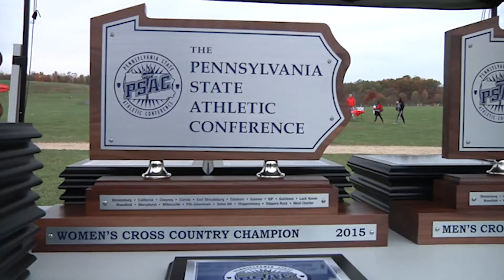Scots Sports Show (10-29-15)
Host Tyler Trumbauer talks Boro football with head coach Scott Browning, play-by-play voice Mike Fenner and lineman Zack Hartin. Trumbauer then gives his report from the 2015 PSAC Cross Country Championships, previews the wheelchair basketball season with head coach Jim Glatch and player Ayuba Alli. Lastly, Trumbauer checks in with the women's volleyball team with head coach Missy Soboleski and senior Marah Maycock.